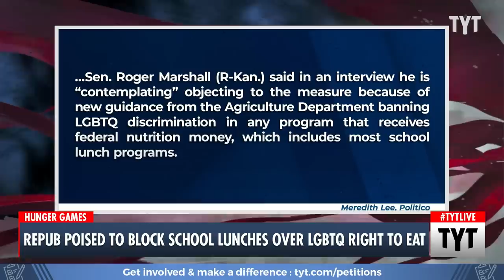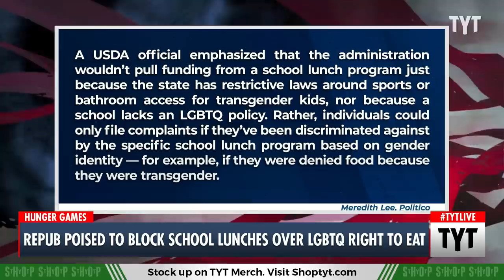Insane Republican Monsters Are Trying To DESTROY The Trans Community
Roger Marshall appears to be considering putting a pause on the bipartisan deal for school lunches, citing the Biden administration's goal of reducing discrimination for LGBT+ students as his reasons. Ana Kasparian and Aida Rodriguez discuss on The Young Turks.

"A Republican senator is thinking about blowing up a bipartisan deal to extend school meals funding because of a Biden administration policy banning discrimination against LGBTQ students who participate in lunch programs that receive the money.

Democratic leaders are rushing to pass the legislation and get it to President Joe Biden’s desk before current funding runs out June 30, triggering a hunger cliff for millions of children. Senate Republican leaders, who blocked previous attempts at a year-long extension of the funds, haven’t made any threats to tank the bill this time around, according to three people involved in the talks. But any one senator can object and block the expedited effort, requiring a recorded floor vote and eating up precious time.

After the $3 billion deal to extend the pandemic-era program was unveiled Tuesday, Sen. Roger Marshall (R-Kan.) said in an interview he is “contemplating” objecting to the measure because of new guidance from the Agriculture Department banning LGBTQ discrimination in any program that receives federal nutrition money, which includes most school lunch programs."

220623__TB01_Repub_Poised